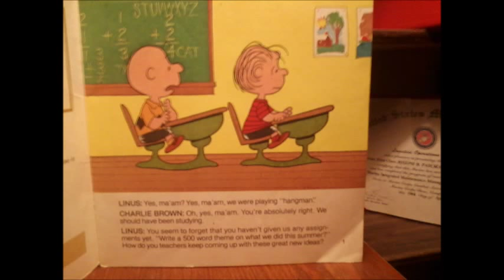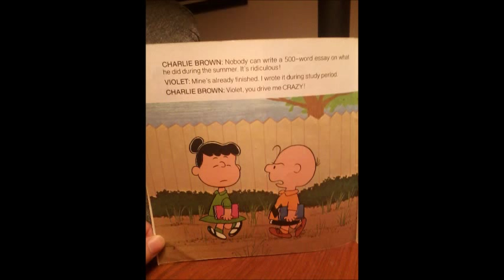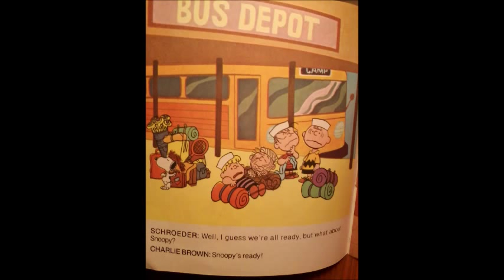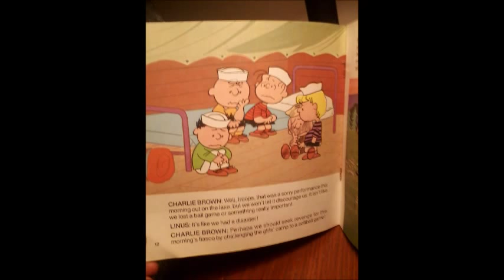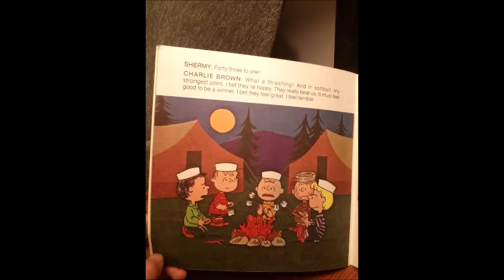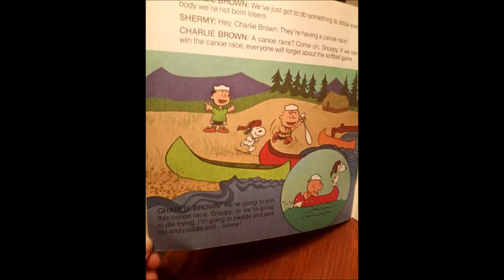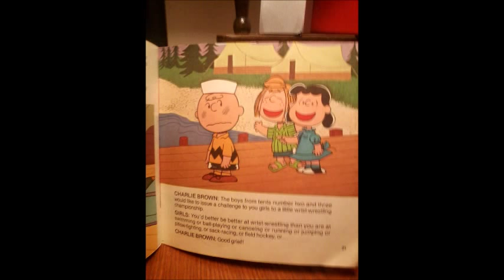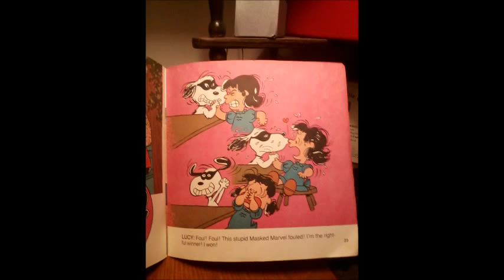It Was a Short Summer, Charlie Brown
A short story from the Peanut Gang. On a 45 record.